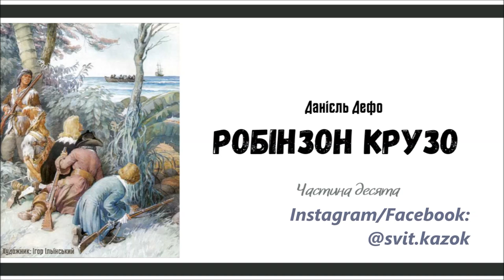10.РОБІНЗОН_КРУЗО (Данієль Дефо) - частина ДЕСЯТА (АУДІОКНИГА)